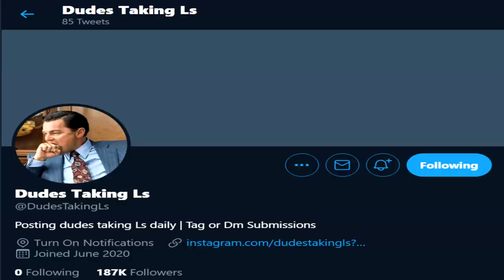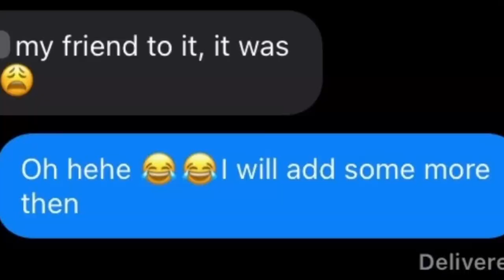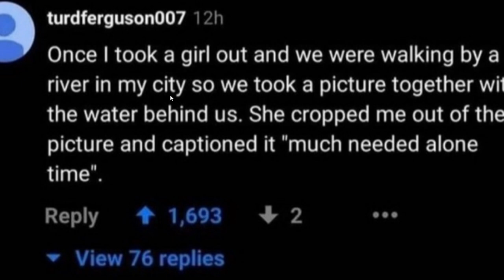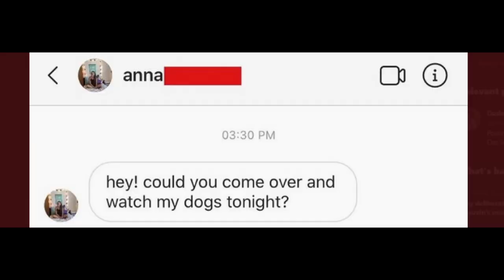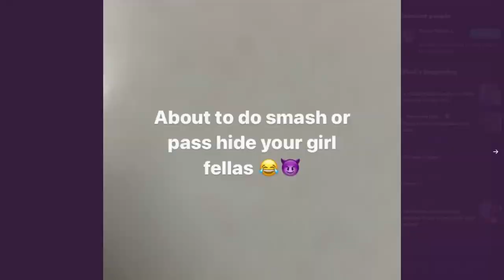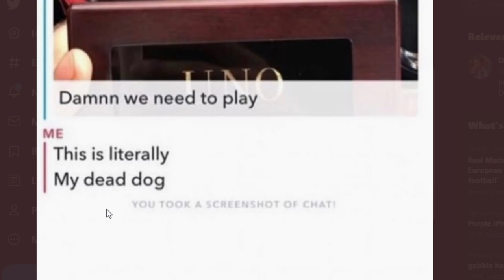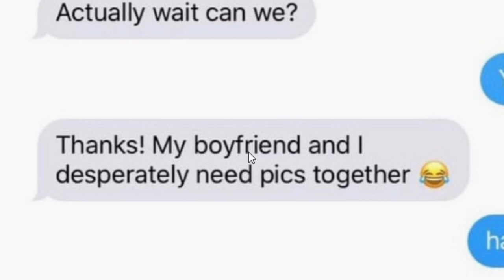THESE DUDES TAKE THE BIGGEST L'S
Today were looking at Dudes taking L's

people posting their L's, and maybe taking an L, she took and L, he took an L, they took a massive L, we took a massive L, you took an L by reading this description, and I took an L by Copying it LOOOL